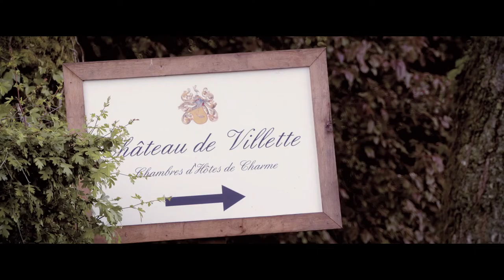Chateu de Villette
chateau de villette shoot, driven partridge, driven pheasants and duck